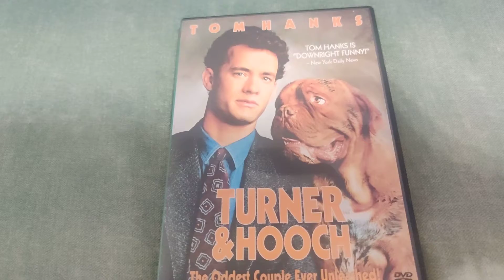TURNER & HOOCH DVD Overview!